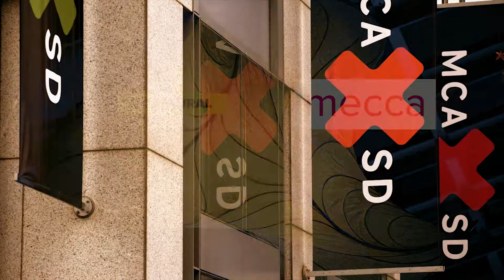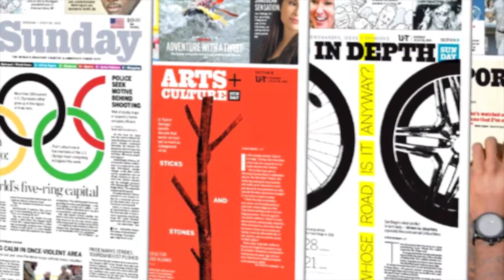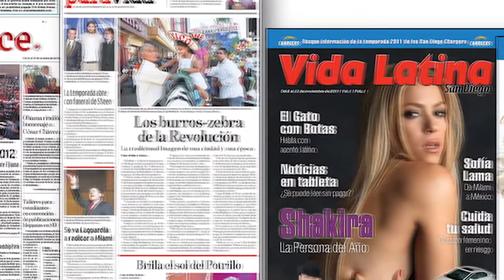U-T San Diego Mega Region, Multiplatform, with Hispanic Products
U-T San Diego Mega Region, reaching the San Diego Hispanic Market